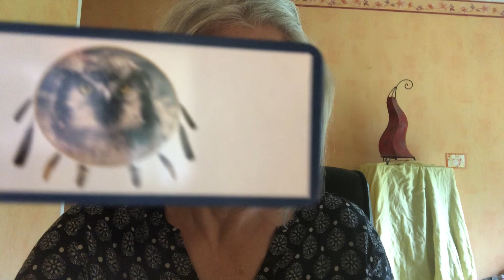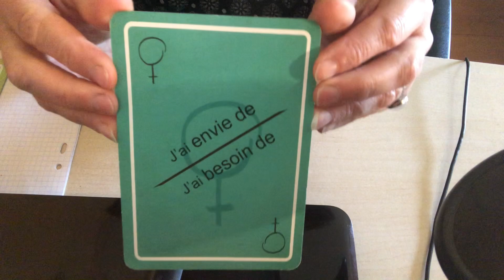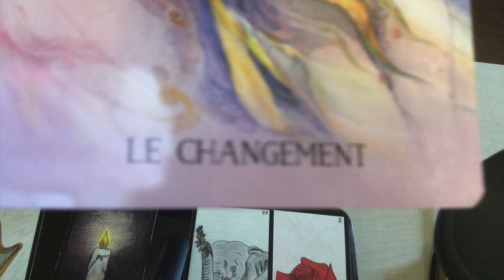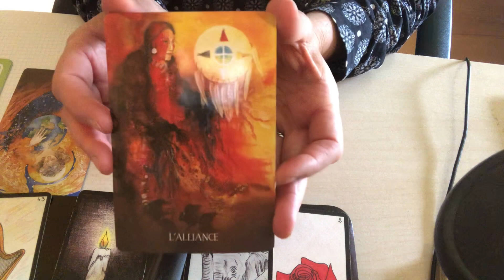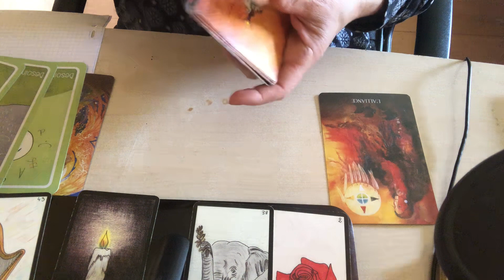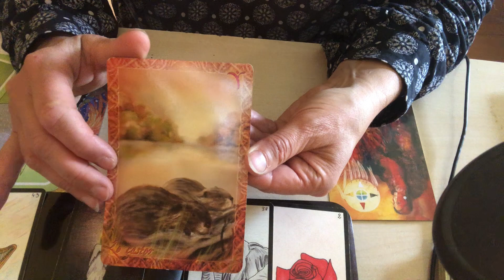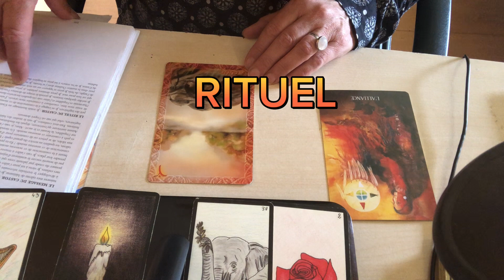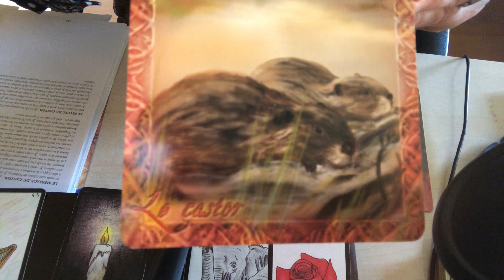Energies Guidance collective Grand changement en vue 😱🙀😰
Chère communauté, chère à mon coeur : 😜🥰

Pas de tirage, ce sont les énergies collectives à venir : début Mai 2023

Liens vers mes services sur spiritualité.com :
- dessin d'âme et de développement personnel
- lecture de ses annales akhashiques
- guidance audio individuelle
- Formation : apprendre a mieux communiquer (oser dire, se montrer, ouvrir son chakra de la gorge )

Si tu veux télécharger un voyage intérieur pour plus de messages de ton âme ou mieux dormir c'est sur ma boutique IntuitivCreations ,

Les formations spirituelles :
- FORMATION RELIANCE - Spiritualité
Comment se relier à l'invisible, aux anges, à la nature, à l'énergie quantique et attirer la magie de la vie au quotidien Module 1 - gratuit